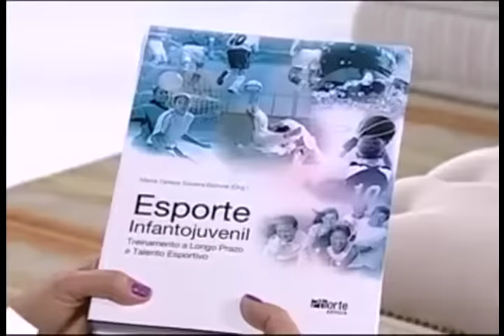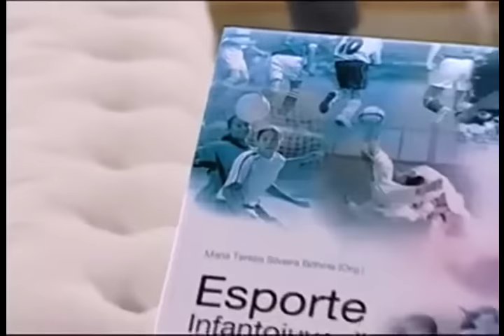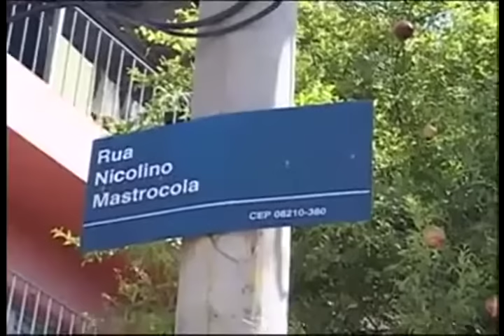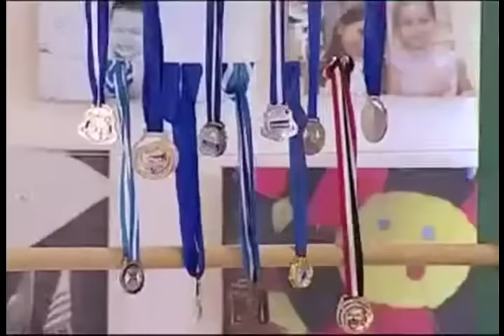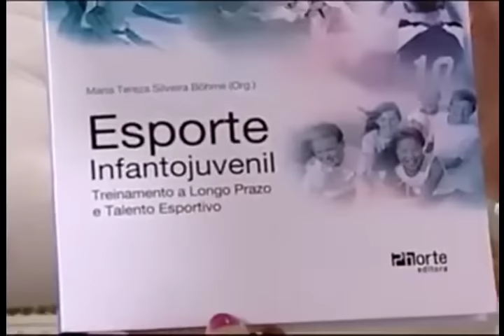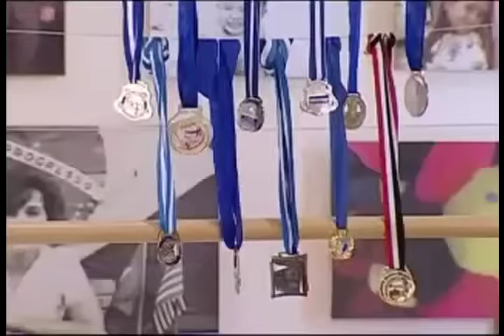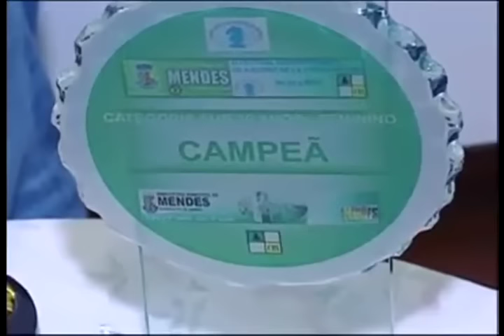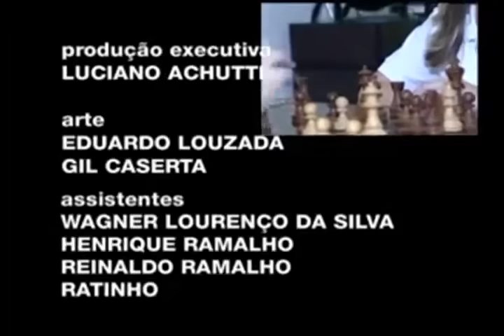Papo de Mãe - Filho campeão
Neste programa, apresentado por Mariana Kotscho e Roberta Manreza, fala-se sobre crianças que por suas habilidades, talento e/ou esforço pessoal se destacaram nos esportes.